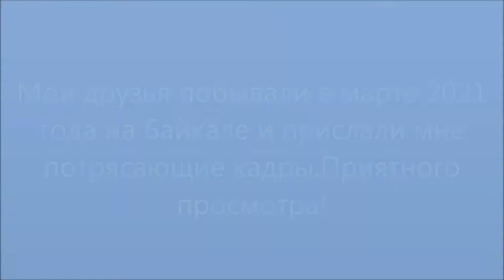Влог 536 Потрясающие виды /Привет с Байкала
В марте 2021 г. Мои друзья побывали на Байкале и это что-то космическое и невероятное.